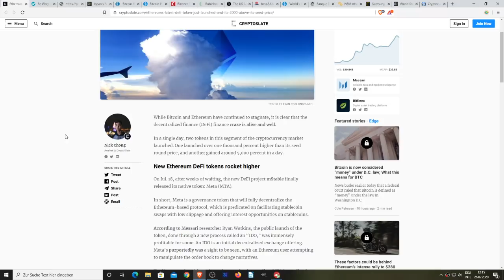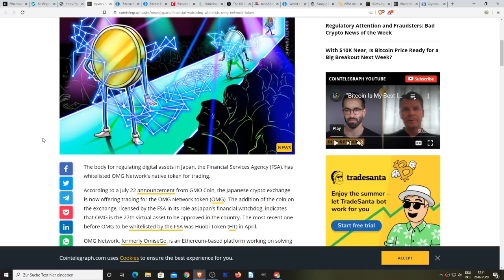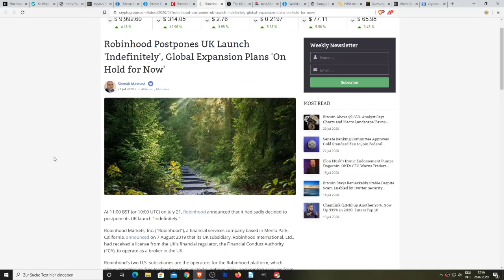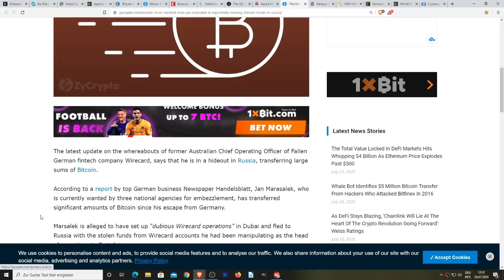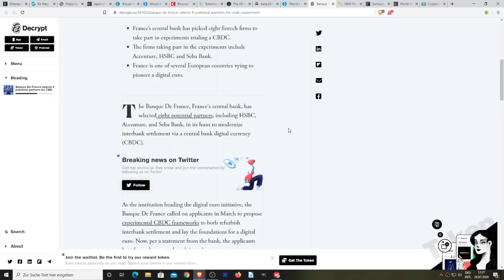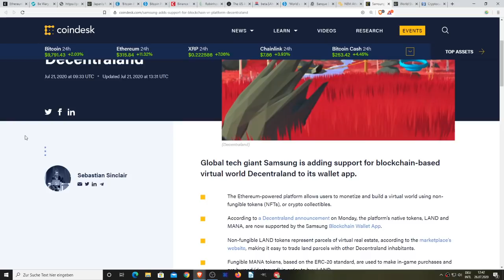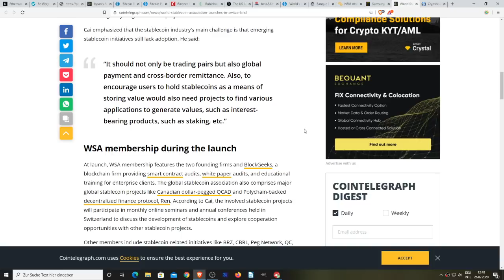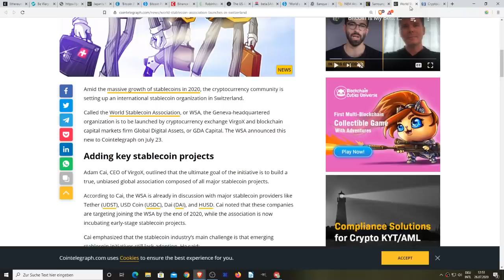This DeFi Coin Rose 5,000%!, Bitcoin Hit $10,000, OMG Japan, CZ Says Stuff, NEM Hub & Prices Rising?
Rich Dad Poor Dad:

Computer I Use To Record:

Headphones I Use:

Chair I use:

My Desk:

I love this Mic:

1BYhrLpntMYW97sd8K6fquTcr5MYwPAe2y

rsoKR5VHJx84oMTYbS7tWg7g5aFebYirVi

Ethereum:
0x0e5f5CEFaA9A0713AB6D8F79E6679E22d86C21f6

PoolingETH . com
William A Swier
Gary Opalka
Michelle URL
Marvin Calderon
Norman Waterman
Holdon Ihave2sneeze
Digital Asset News
Liam O'Cashidey
Cory Stevens
RTC 2021
Chris Charles
Roman Geber
David Chosrova
Stuart Niven
Larry Gooch
Tyler Winklevoss
NBKrypto
Steven Harper
Ulf Fatman Josefsson
Mohammad Tabbaa
Brian Vaci
Jeffrey
Pete Mozar
Cryptocurrency Logic
Jonathan Robert Kraus
Josh Gorcyca
K9 Ytrup
Kaneko Tomonori
Sir Thomas11_11
Mike McCarty
Crypto And Beer Shipmate
ZEN Lunacy
VV
Nicola Kenny
Mr. Smith
Joey The Happy Farmer
Damien Walker